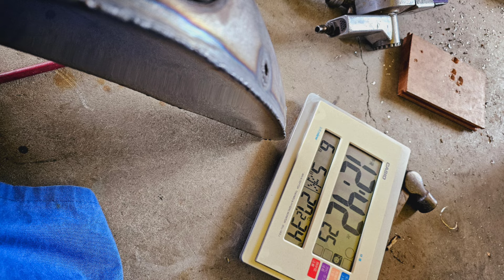長瀬っぽいのがいいんだってさ!タンクぶった切る!Supercub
今回は、A-DAYで買ってきたエッグタンクをぶったぎります!!

宜しくどーぞ!!